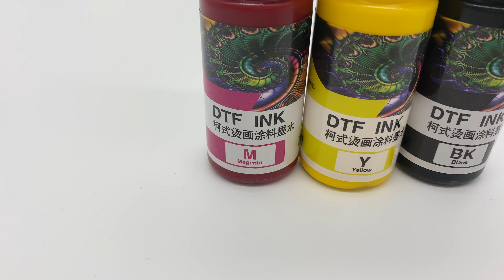DTF Pigment Ink Manufacturer, DTF transfer ink conversion kit, DTF ink for CYMK Wholesale, Supplier